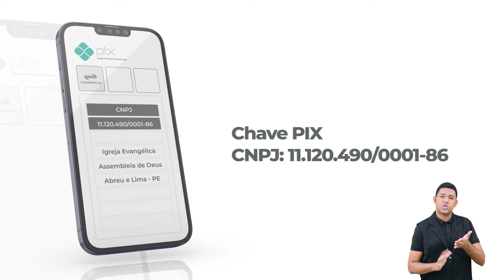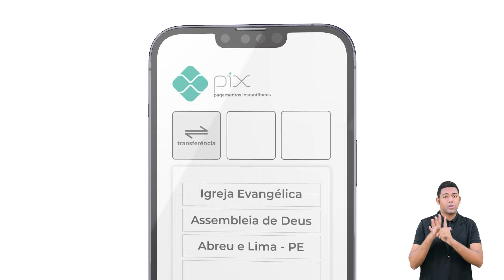Quarteto Canaã - 50 Anos do Cromadalpe - Templo Central - Ieadalpe - 27/01/2024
Ou faça através das contas abaixo:
Ag. 3503-3
C.C. 40021-1

CAIXA
Ag. 3122

BRADESCO
Ag. 1058

SANTANDER
Ag. 3295

ITAÚ
Ag. 7474
C.C. 35183-5

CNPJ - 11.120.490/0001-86